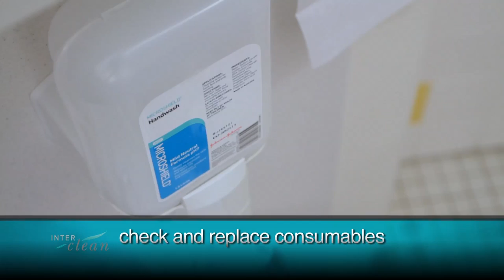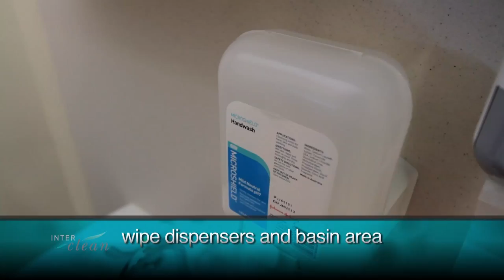Daily Cleaning of Patient Bathrooms